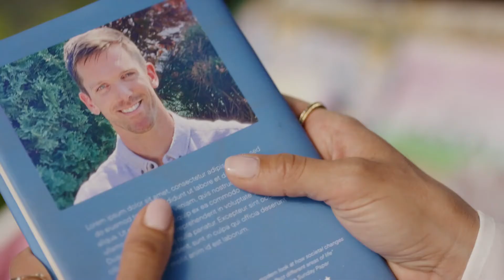Love, Fashion, Repeat 2022 Trailer Legendado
Love, Fashion, Repeat 2022
Trailer legendado em português Br.
Direção: Ken Friss.
Artistas: Cristina Rosato, Victor Zinck Jr., Michelle Addison e Paul Almeida.

Sinopse: Lisa retorna à sua cidade natal para buscar inspiração para sua nova linha de moda. Então, quando ela conhece Colin, um escritor encarregado de consertar sua biografia, o amor é a última coisa em sua mente, mas ela encontrará tempo para um romance inesperado?